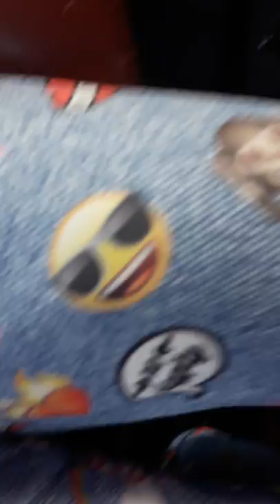Bij de alberthijn # vlog 1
Likke en abooneren is gratis en als je op de abooner knop hebt gedrugt komt er ook een belletje in beeld en als je daar op drukt krijg ja altijd een melding warneer jk een nieuwe video poost hoe vet is dat